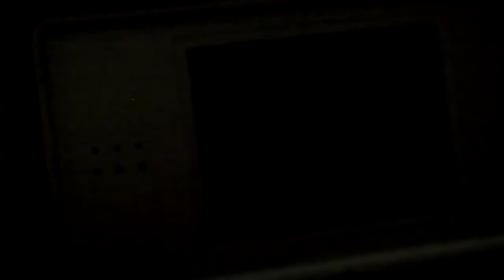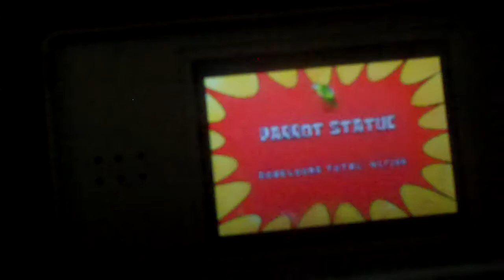Let's Play Revenge of The Flying Dutchman Part 6: It's a Jungle Out There!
We finish up Coral of the Story and do It's a Jungle Out There, which is actually pretty short if you know where you're going and where the keys are. I get angry near the end, so you might wanna turn down the volume at that point. Anyway, I was set on fire...AGAIN. After that, I got electrocuted, then I got knocked out by a frying pan, and then cut in half by Bandike's Giromon. He will be the final boss of Victo in Donkey Kong Country Returns Remade, which will have 22 worlds and 142 levels. 22 worlds mean 22 bosses as well. In the game, you don't get to play as me since I'm already dead. However, you get to play as Mimi the Copycat (my true wife) and Yarto (my best friend). Sometimes, my Rhinomon is there. You might need his help during the journey.